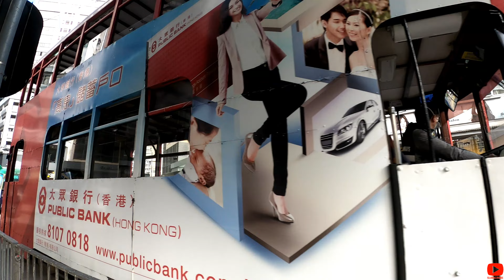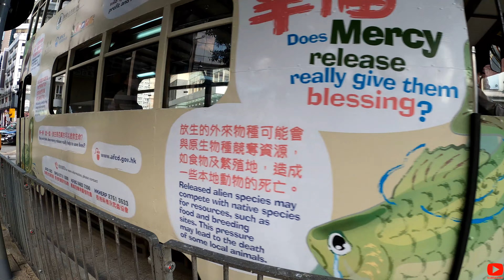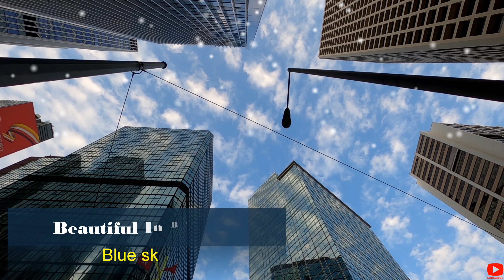WANDERING AROUND|WANCHAI|CENTRAL HONG KONG||FILIPINA IN HONG KONG VLOG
Hello everyone, today's video is all about a quick wandering around Wanchai and Central Hong Kong, featuring the "Trams' which is one of the public transporatation here in HK.